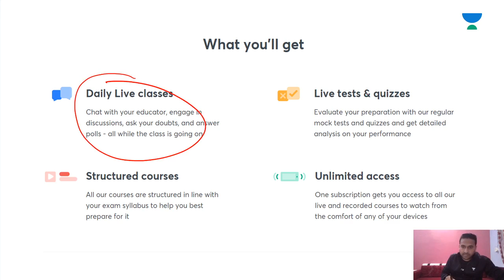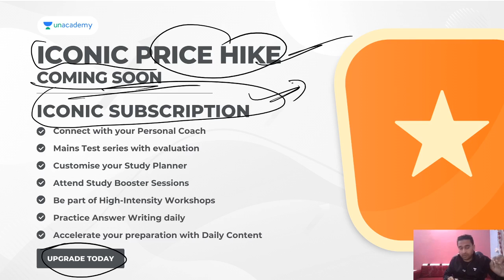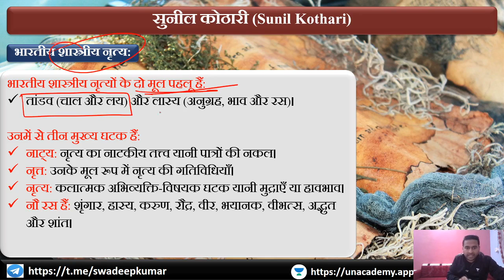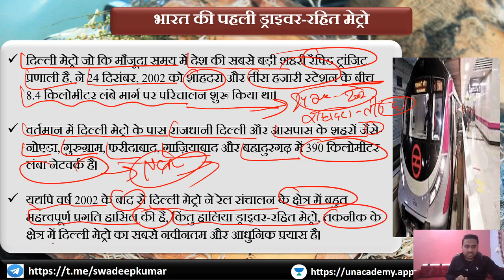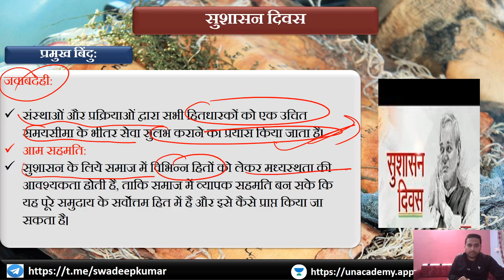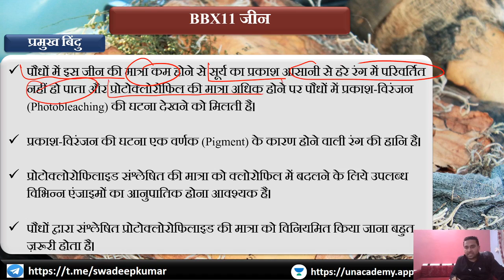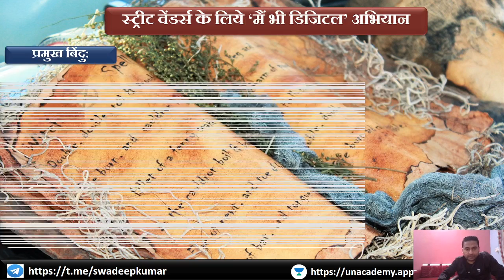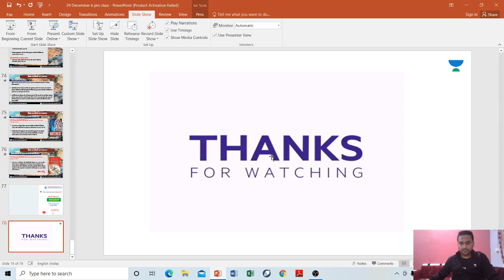L55: Important Editorial - The Hindu, Indian Express, PIB, Down to Earth l UPSC CSE Hindi 2021/22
In this lecture, Swadeep Kumar is conducting a Session on Important Editorial - The Hindu, Indian Express, PIB, Down to Earth 30th December. It is an important topic in Current Affairs and also is relevant for the preparation of UPSC CSE/IAS 2021/22, especially for Hindi aspirants. In this lesson, Swadeep Kumar also shares his various preparation strategies along with examples that will help you to crack the UPSC CSE exam.

Swadeep Kumar and more top educators are teaching live on Unacademy.

Unacademy Subscription Benefits:
1. Learn from your favourite teacher
2. Dedicated DOUBT sessions
3. One Subscription, Unlimited Access
4. Real-time interaction with Teachers
5. You can ask doubts in a live class
6. Limited students
7. Download the videos & watch offline